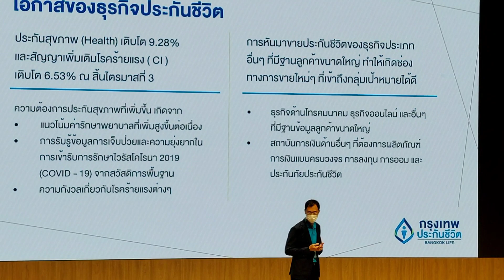@changeintomagazinesutthikh5292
กรุงเทพประกันชีวิต ประกาศแผน 3 ปี ขับเคลื่อนสู่องค์กรแห่งความยั่งยืน